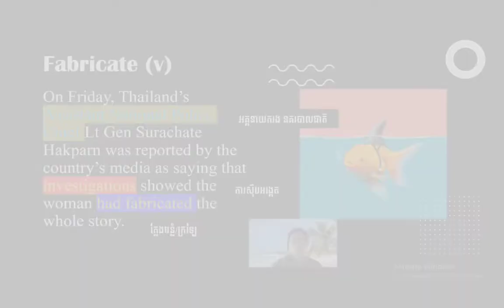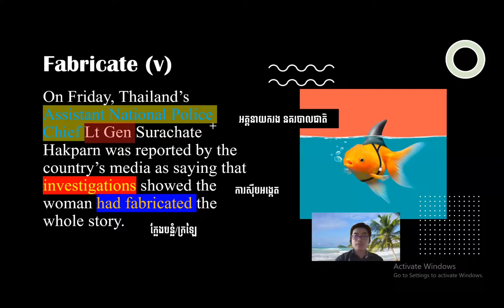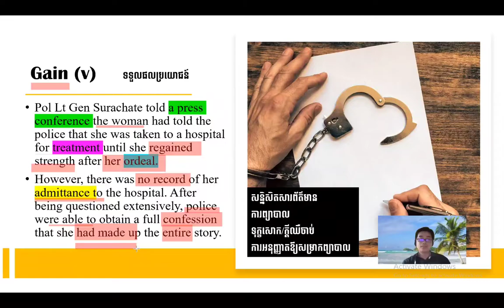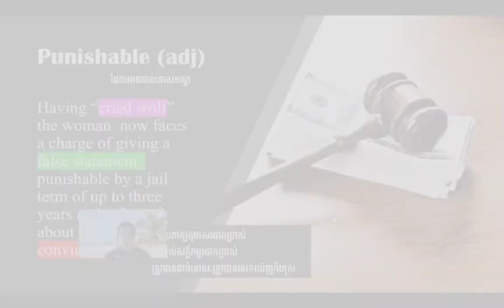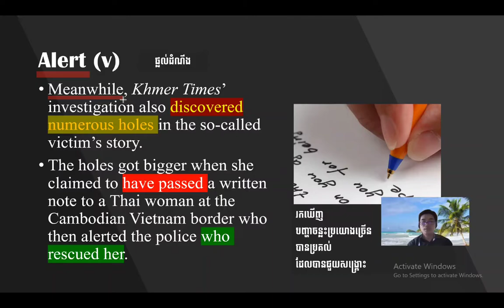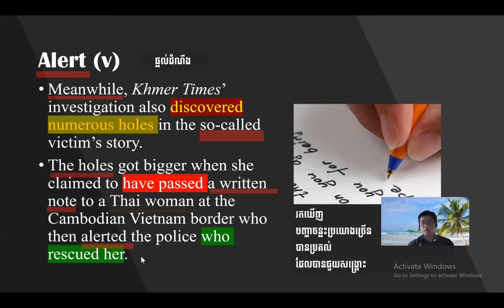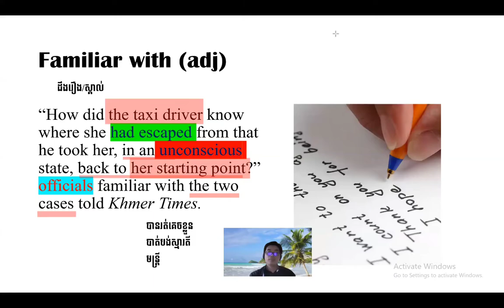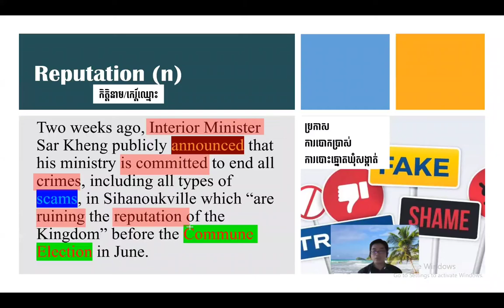Thai Woman​ face charges over 'organ harvesting'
Thai Woman​ face charges over  'organ harvesting' claim, proven to be big fib